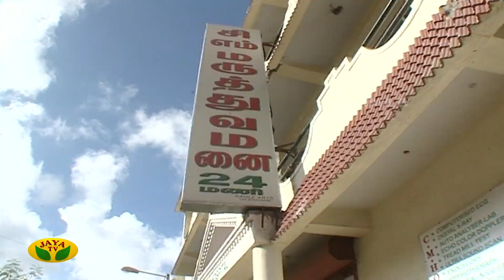அலைபாயுதே - Alaipayuthey | Tamil Serial | Jaya TV Rewind | Episode 48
Category Entertainment